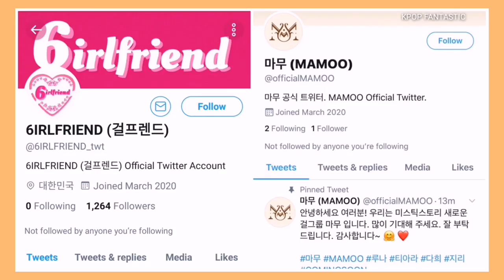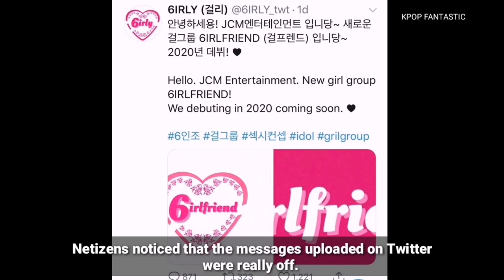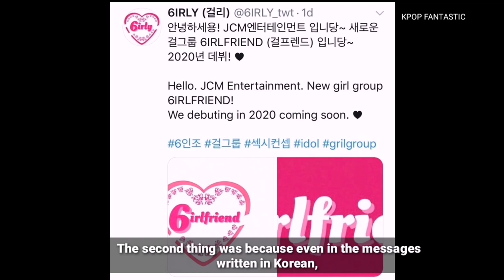Haters Using Gfriend's & MAMAMOO's Name?, While This Rookie Trending For Her Power & Bangs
at 1.27 min : Haters Using Gfriend's and MAMAMOO Name?

Gfriend's Is The First Non Big 3 And Non Survival Show Girl Group To Break This Record